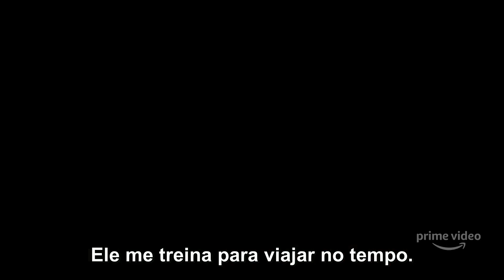Undone • Trailer Legendado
Série de animação estrelando Rosa Salazar e Bob Odenkirk. Estreia em 13 de setembro, Amazon Prime.

Copyright: Amazon